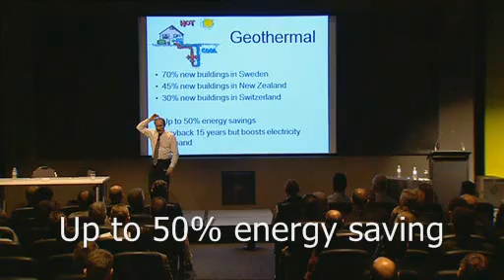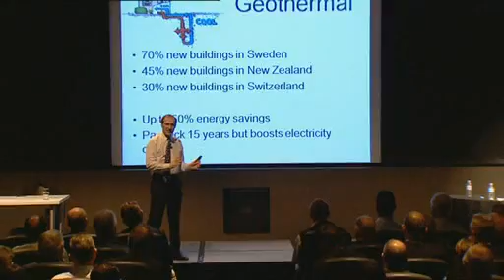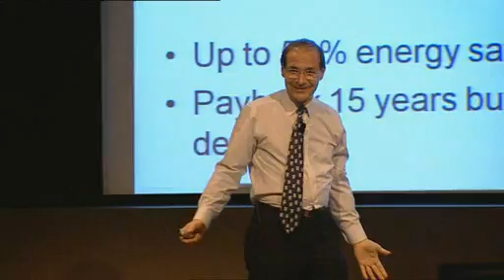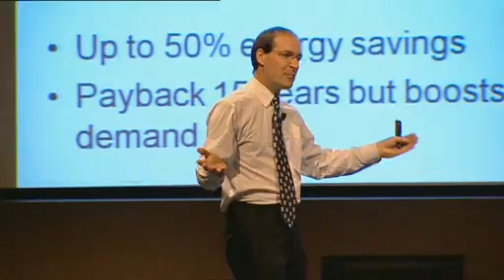Geothermal heat pumps - save 50% energy global warming - construction industry - Speaker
Heat exchangers, geothermal heat pumps, payback period of 15 years.  Installation of geothermal heating and cooling in new buildings in Sweden, New Zealand Switzerland, UK, US, Australia, Pilot schemes and real estate power use.  Increased electricity demand from geothermal.  Impact on power generators and power distribution, national grid impact.  Architects, building design, corporate real estate, domestic housing, energy saving and better insulation.  Reduce energy costs and carbon footprint of new buildings.  New business opportunities, government subsidies, national buildings regulations, tax relief. Economy, global warming, energy conservation and real estate industry.  Environment, environmental change, climate change.  Risks in real estate development.  Operational and management risks and role of a Futurist.  What is a Futurist?  Identifying new opportunities in buildings control, environmental regulation.  Keeping pace with change in real estate planning and corporate real estate demands.  Impact on corporate real estate of mergers and acquisitions.  How world getting faster, client demands growing faster.  How clients behave illogically in longer term real estate planning.  Buildings controls, heating and cooling, retrofitting high rise, office blocks and factories.  Building regulations and government action.  Longer term real estate planning.  Market research limitations and customer expectations, client demands.  Architects and buildings design, living space, partitions, ventilation systems, balancing and rebalancing air conditioning. ARBS. Business management video by Dr Patrick Dixon, conference keynote speaker lecture, author of Futurewise and Building a Better Business.  Global warming impact from offices and commercial buildings, skyscrapers, tower blocks and corporate real estate.  Energy efficiency and energy consumption of commercial buildings and office blocks.  Balancing air conditioning systems with better building control systems (integrated temperature monitoring) can save over 30% of energy costs each year.  Johnson Controls and other companies provide specialist technical advice on heat loss reduction and air conditioning management systems.  Issues of ventilation, fresh air, "tight" buildings, carbon dioxide levels, heat exchangers and air ducting. Electricity use and power generation on buildings.  Green roofs, open spaces, shade, natural light.  Impact of global warming and CO2 reduction on building design, architecture, building regulations and government standards.  Special tax relief and concessions, reductions in stamp duty for energy compliant 5* and 6* commercial properties.  Activist campaigns to reduce carbon emissions.  Carbon trading and offsets.  Energy in construction and demolition as proportion of life-time energy use.  Future of corporate real estate and corporate real estate management companies.  Outsourcing buildings management.